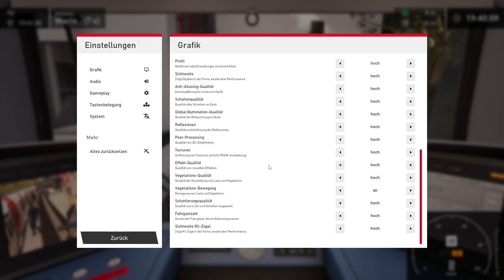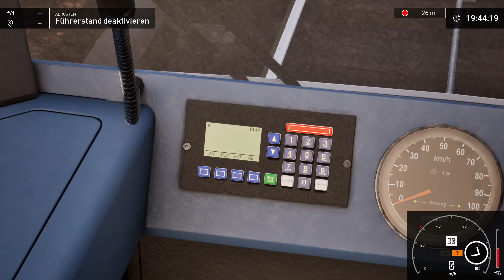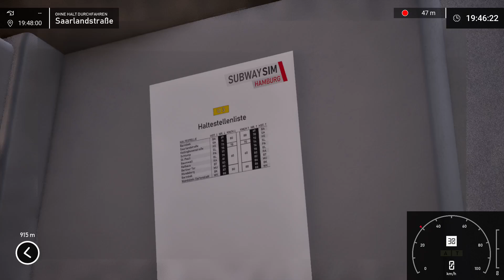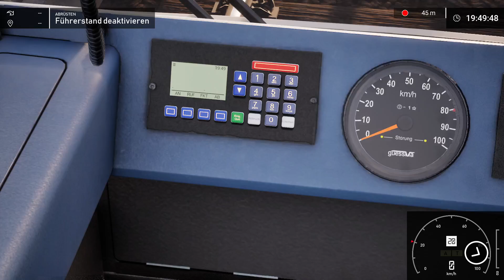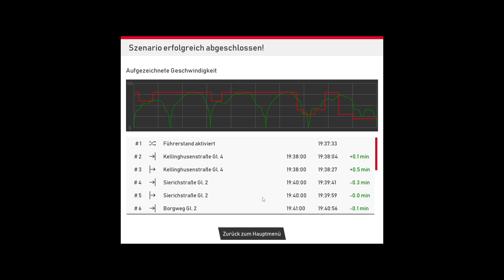Subway Sim Hamburg Infos zu Subway Sim 2!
Über mich:
Discordserver:

Mein Steup:
PC - Hersteller: Memory PC
Mikrofon: Trust GTX 232
Tastatur: Fury
Maus: [rebeltec] diablo
Lenkrad: Nano RS700

Mein PC:
Prozessor: AMD Ryzen 7 5700G
Grafikkarte: NVIDIA GeForce RTX 3060 (12GB)
Arbeitsspeicher: 16GB
Netzteil: 850 Watt
Kühlung Prozessor: Wassergekühlt